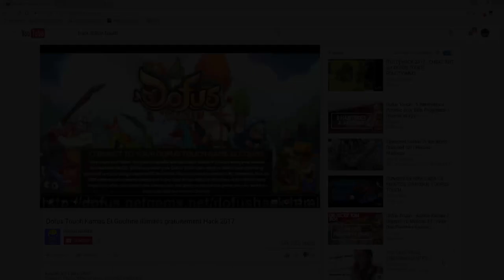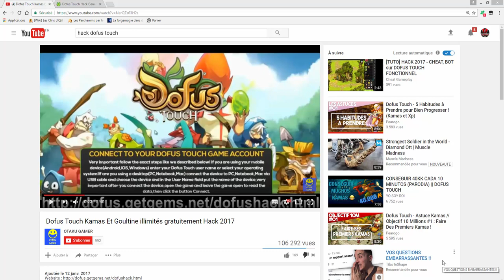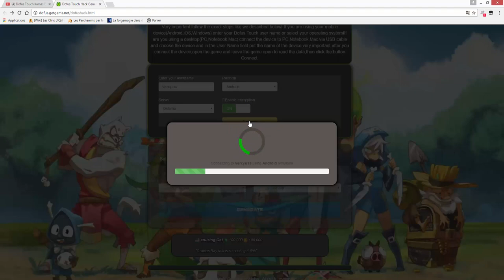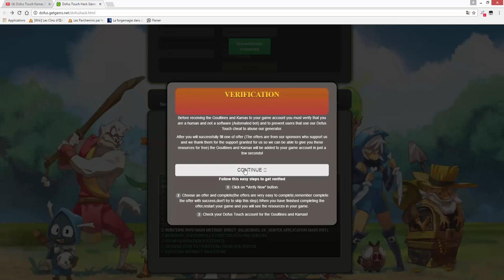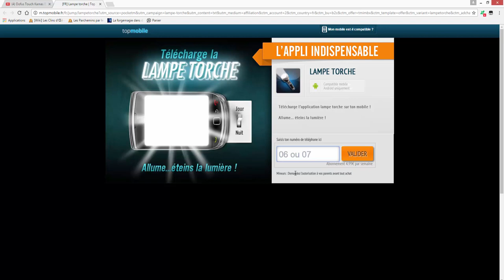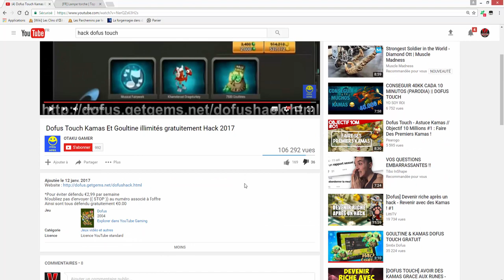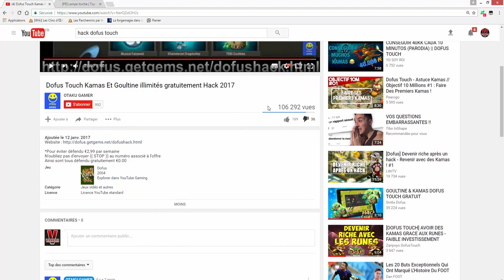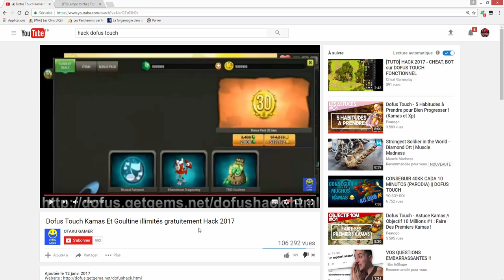[DOFUS TOUCH] HACK | GOULTINES ET KAMAS ILLIMITÉS GRATUITEMENT ? | FAKE + VOL D'ARGENT !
### Yep les gens ! ! ! Vous avez toujours rêvé d'avoir 2 Milliards de kamas, acheter avec vos goultines le SHOP ? ? ? Vous avez cherché Générators et autre Hacks ? ? ? Désolé de vous détruire votre rêve mais ce n'est pas d'aussitôt pour la simple raison que les hacks n'existent pas pour les jeux Ankama Games :( ! ! ! Explications en vidéo et vous comprendrez que la seule chose qui va être Hack c'est votre facturation téléphonique ;D ! ! ! ! ! Peace :D et Merci :D ! ! !
Pour participer au concours:
-un com constructif avec ton pseudo :) !
Un gagnant sera tiré au sort si l'on dépasse les 80 likes en 5 jours :D ! ! !

Musiques:

INTRO:

Gramatik - Hit That Jive